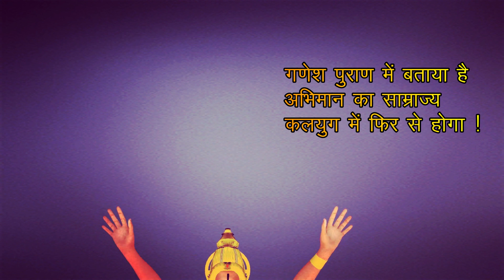Kahani Ek Asur Ki | कलयुग में कलि पुरुष अकेला नहीं होगा ! | भगवान गणेश और भगवान कल्कि | Bhakti Story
Kahani Ek Asur Ki | कलयुग में कलिपुरुष अकेला नहीं होगा ! | भगवान गणेश और भगवान कल्कि  | Bhakti Story || कलिपुरुष | कल्कि अवतार
नमस्कार दोस्तों स्वागत हे आपका दर्शन कथा-कहानियां पर
आप सभी ने भगवान विष्णु जी के अंतिम अवतार कल्कि जी के बारे में जरुर सुना होगा लेकिन गणेश पुराण के अनुसार भगवान  गणेश जी भी अपना सबसे क्रोधी स्वरूप का अवतार धारण करेंगे और उस स्वरुप में गणेश जी कलयुग में धुम्रवर्ण , शूर्पकर्ण , धूम्रकेतु आदि नामों से जाने जायेंगे और घोर कलयुग में इस अवतार में धुम्रवर्ण जी एक अपने असुर भक्त का वध करने आएंगे जो गणेश जी से ही वरदान लेकर , स्वयं को इश्वर समझने लगा !
coming soon!!
bhakti kahani
hindi kahani
ganesh ji kalyug avtar
bhagwan kalki and ganesh ji
kalki avtar,kalipurush
hindu mythology
kaliyug
kalyug me ganesh avtar
hindi kahaniya
story of ganesh ji
कल्कि अवतार
भक्ति कहानियां